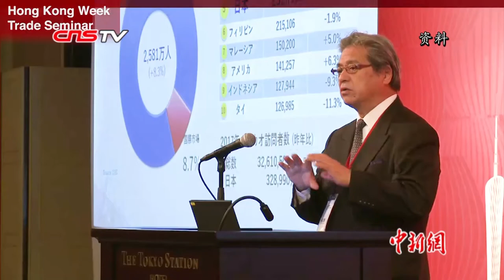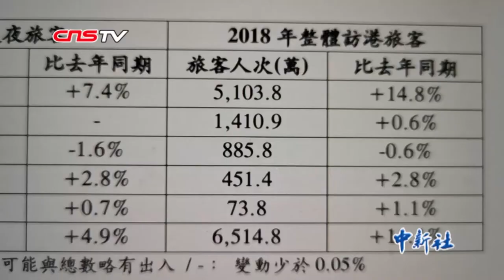【大湾区来了】香港旅发局总干事：大湾区旅游迎来新机遇 为旅客量身打造“餐单”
旅游业是香港四大经济支柱之一，一直备受关注。随着广深港高铁
香港段和港珠澳大桥等大型基建相继开通，以及《粤港澳大湾区发展规划纲要》的出台，香港旅游业在粤港澳大湾区发展的新形势下，迎来新机遇。香港旅游业界也正与大湾区城市一起，携手开拓市场，致力吸引更多海外游客。